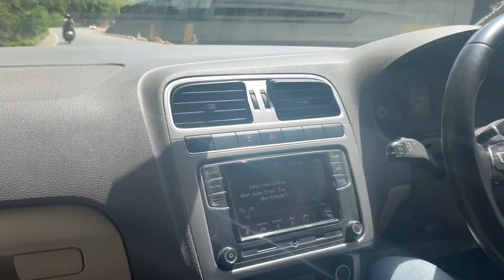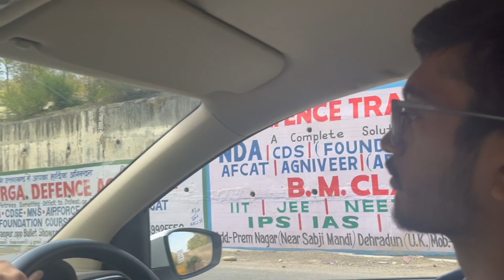Volkswagen Vento Owner Drive Review || Vento After 40,000 KMs || Torqueify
​ @Volkswagen_India  Vento Owner Drive Review || Vento After 40K KMs || Torqueify

INSTAGRAM HANDLES:-
TORQUEIFY